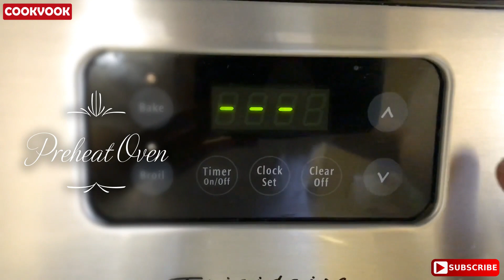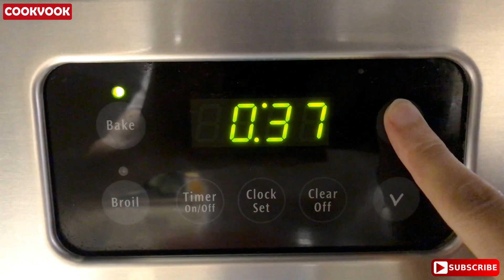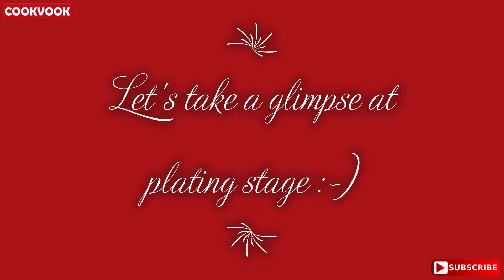Donut Bread Pudding Recipe | How To Make Bread Pudding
Irresistible Donut Bread Pudding Recipe | Donut Bread Pudding | Bread Pudding Recipe

DONUT BREAD PUDDING
Ingredients:
1 doz  Donuts
2 cups Milk
1 can Condensed milk
1 cup Raisins
1/4 cup Melted butter
1/4 cup Sugar
4 pcs eggs
1/2 tsp Cinnamon
1 /2 tsp Vanilla

Bake at 350F for 50minutes.

HOWTOMAK BREADPUDDING
HOW TO BAKE BREAD PUDDING
HOW TO MAKE DONUT BREAD
HOW TO COOK BREAD PUDDING
HOW TO COOK DONUTE BREAD